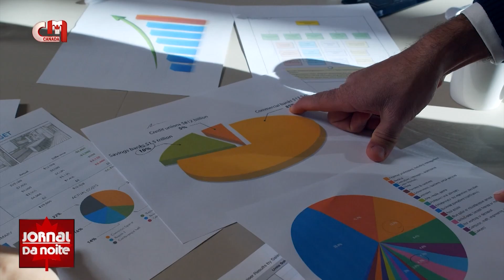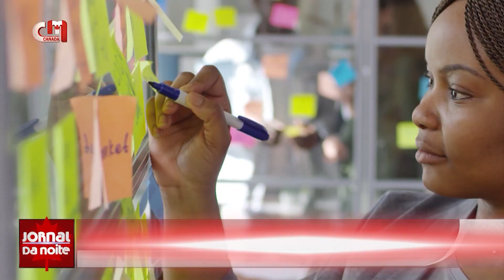HORAS DE TRABALHO - EMPRESAS CANADIANAS COM 4 DIAS DE TRABALHO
Algumas empresas canadianas mudaram para uma semana de trabalho de quatro dias. De acordo com os resultados divulgados pela equipa do projeto-piloto de trabalho de 4 dias, na semana passada, das 41 empresas que participaram e foram inquiridas, quase todas vão atualizar o método de trabalho.